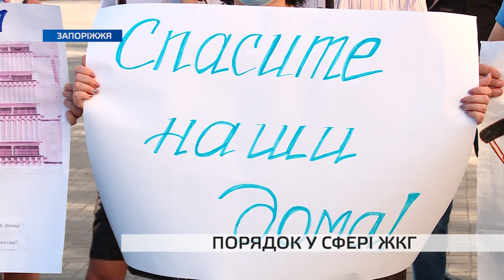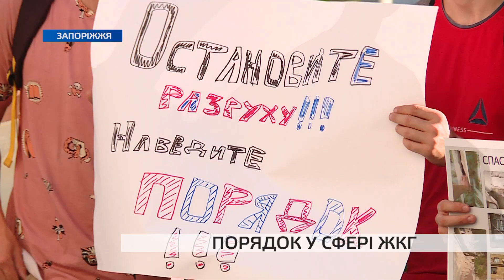У Запоріжжі звернули увагу на проблему аварійних будинків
Запоріжці, які мешкають у аварійних багатоповерхівках, вийшли на акцію протесту. Щонайменше чотириста людей вимагають порядку у житловому фонді. Учасники акції кажуть щороку небезпечних будинків у місті тільки більшає, а уваги до їхнього стану не приділяють.